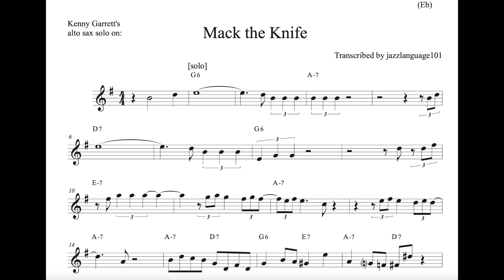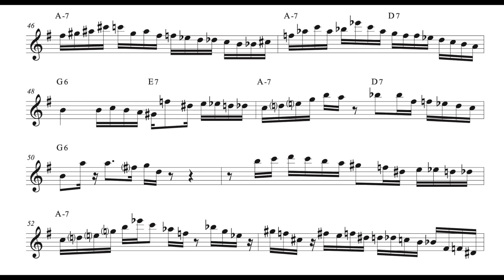Kenny Garrett's alto sax solo TRANSCRIPTION on 'Mack the Knife' (Eb)